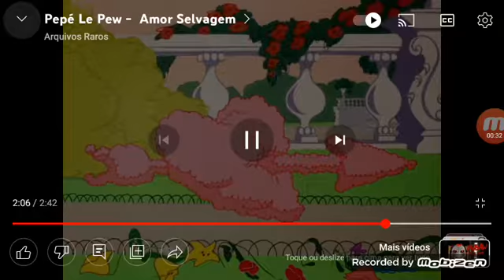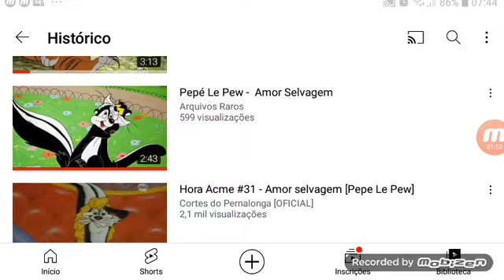pepe le pew shere khen